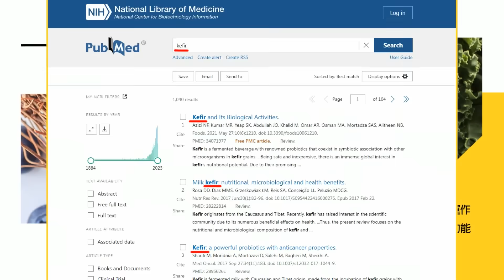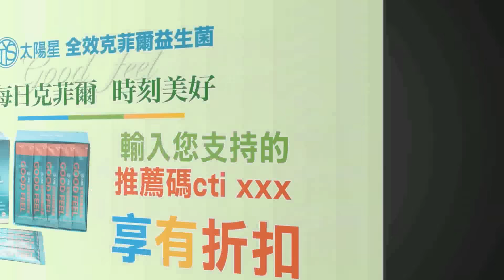【盧秀芳辣晚報】中美商務部長會晤 王文濤.雷蒙多談促進雙邊貿易 | 唯一中國邀請 雷蒙多帶"這大禮"@中天新聞CtiNews精華版